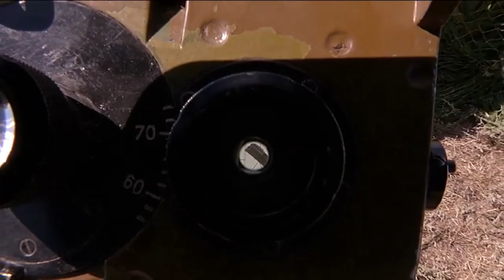Випробування українських ракет відбулося успішно, - Олександр Турчинов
Завершився дуже важливий і масштабний етап вогневих випробувань ракет українського виробництва відповідно до завдань програми, затвердженої Радою національної безпеки і оборони України.

Про це повідомив Секретар Ради національної безпеки і оборони України, один з лідерів партії «Народний фронт» Олександр Турчинов з полігону, де відбувались випробування.

За його словами, «всі запуски ракет відбулися надзвичайно успішно».

«На відміну від російських аналогів, українські ракети - керовані, і саме тому ефективніше і точніше вражають цілі, що було доведено під час випробувань», - наголосив Секретар РНБО України.

Олександр Турчинов повідомив, що окрім пусків ракет сьогодні також відбулося «тестування системи керування залпового вогню, яка створена українськими виробниками та забезпечує якісне управління вогнем та точне наведення ракети на ціль».

«Сьогоднішні успішні запуски ракет наші науковці, конструктори та виробники присвятили двадцятип'ятирічному ювілею Незалежності України», - наголосив Секретар РНБО України.

Приєднуйся!